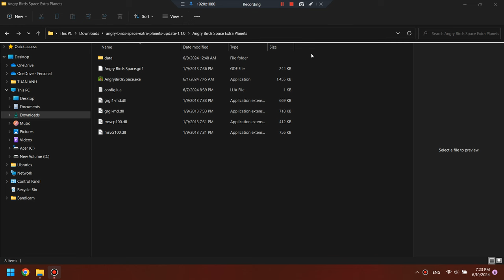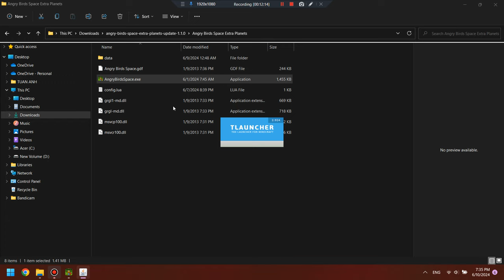Angry Birds Space Extra Planets 1.1.0 - PLAYTHROUGH Part 2.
MOD BY " Pixel Guy "